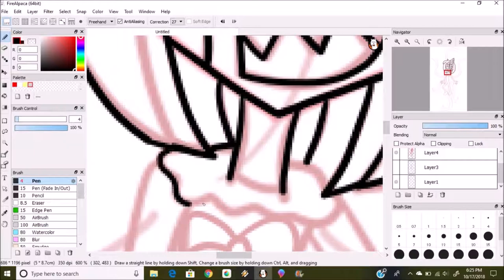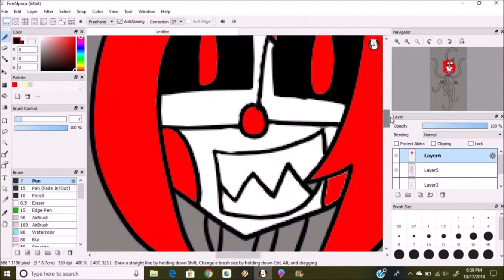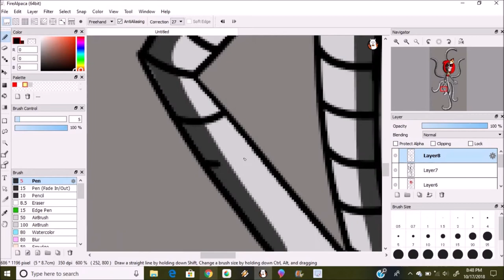Pinnard - (FNAF OC) Speedpaint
This is my fnafoc Pinnard, he is an antagonist in Dolly's Location. Pinnard is so evil that he can kill the protagonist with his sharp wire
tentacles, what scary is that he can strangle you to death. Pinnard was everyone favorite clown in pizzeria restaurant until by he was replace by Dolly and her crew which is why he hated them so much that he seeking for revenge.Pinnard my be a killer clown but deep down he hated himself for that,he wish he wasn't a killer clown if it weren't for Dolly.Pinnard has different eyes changes,Pinnard has  regular normal dark green eyes when speak normally but if he gets angry his eyes will turn red with resonating demonic voice.Pinnard dose a love crush on Marianette ever since he kept on sneaking on her which he is falling with her.

Pinnard was my favorite killer clown,I drew him since Oct 17,2018 ever since I keep imaging about him for so much. I've been thinking about him for four days now.I also keep on listing Korn - Blind music all day..its like fits him.Not only that I can't remember when the last time found his name Pinnard from? his name was suppose to be Jannard but I pick Pinnard instead.

So tell me what do you guys think of Pinnard

 Pinnard Belongs to me

Heres my speedpaint video:
Art Tool:Wacom Bamboo
Art Software:Fire Alpaca
Recorder Software:i Spreing Freem cam 8

Song:Zombie Rock - Audionautix